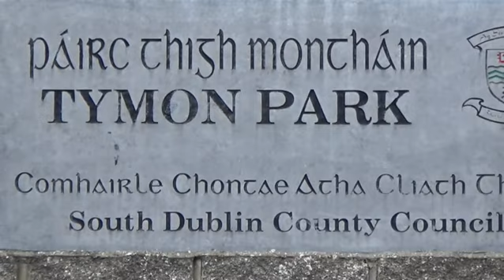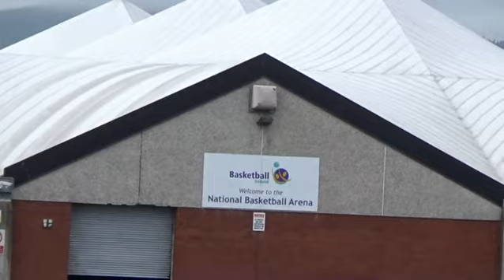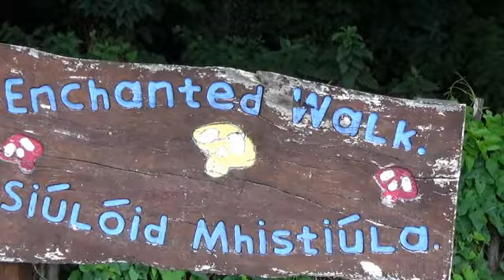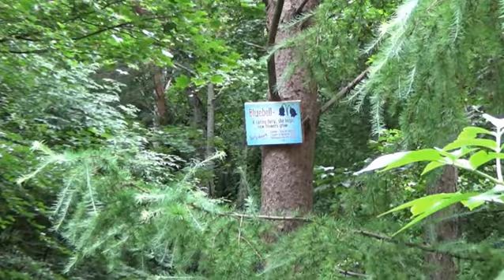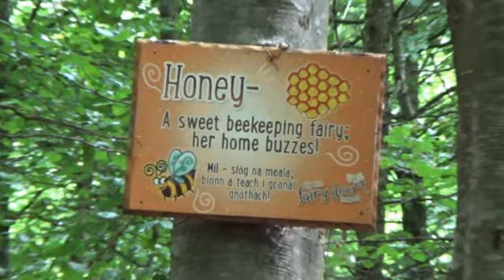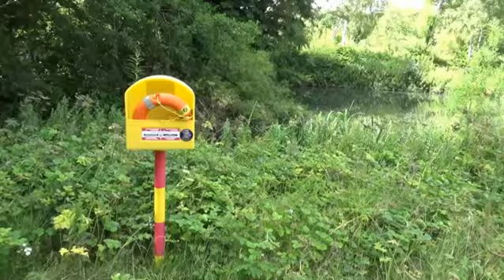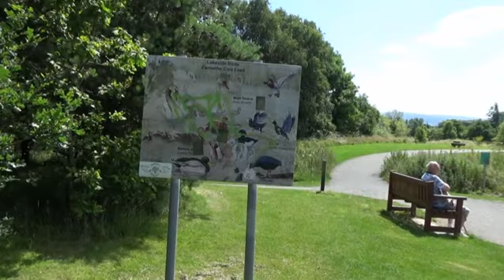IŠ PRISIMINIMŲ 15 07 2021